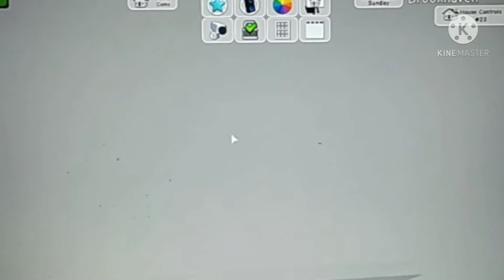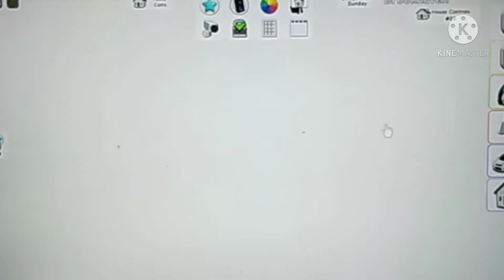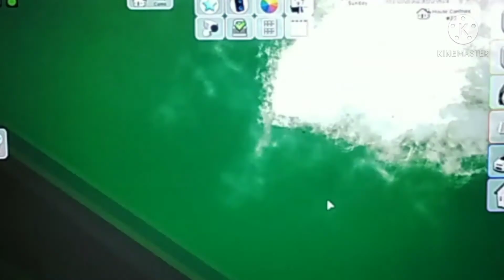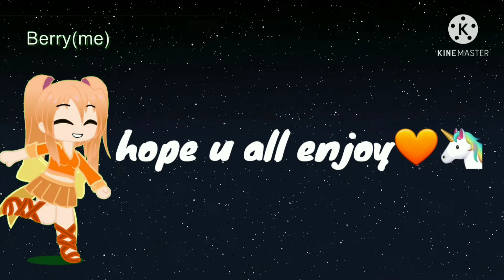Playing Brookhaven with my brother(weirdest thing happened)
Today I am playing Brookhaven with my brother.
And um... yea.